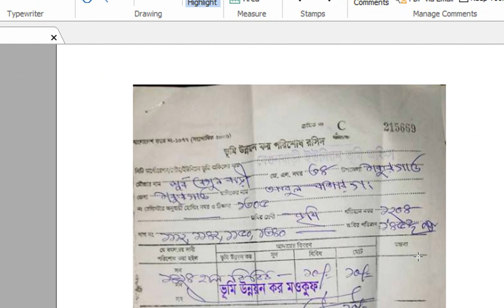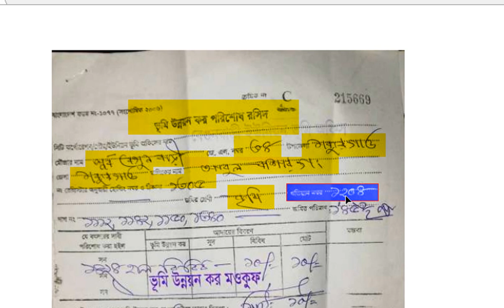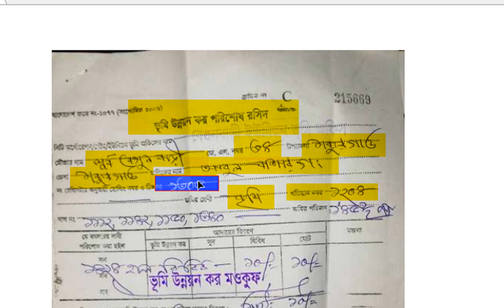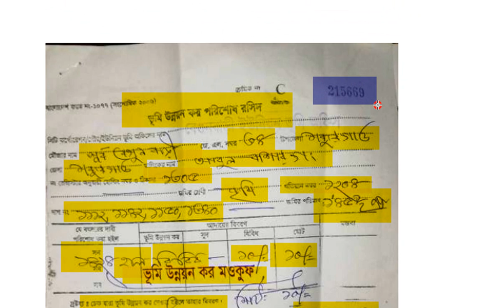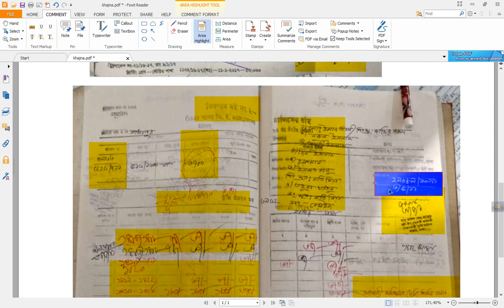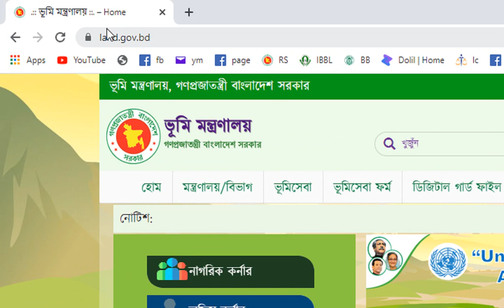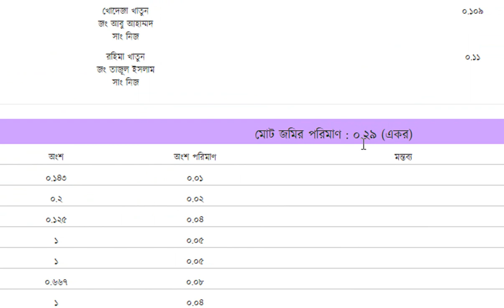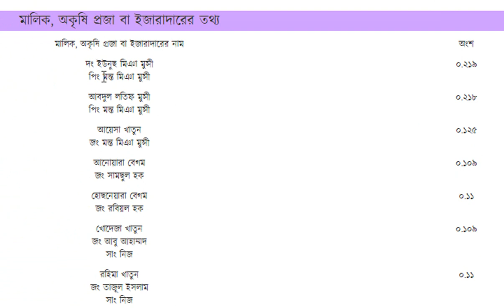খাজনার দাখিলা // মালিকের বহি//আর এস খতিয়ান // নামজার বাতিল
খাজনার দাখিলা
মালিকের বহি
আর এস খতিয়ান
 নামজারি বাতিল
নামজারি যাচাই
নামজারি কি
নামজারি মামল
নামজারি ফরম
ই নামজারি কি
নামজারি করতে কি কি লাগে
নামজারি খতিয়ান চেনার উপায়
জমি খারিজ করার পদ্ধতি
আর এস খতিয়ান // নামজারি বাতিল
নামজারি যাচাই
নামজারি বাতিল
বি এস খতিয়ান সংশোধন মামলা
নামজারি মামলা
ফ্ল্যাট নামজারি
নামজারি ফরম
ই নামজারি করার নিয়ম

 About land guru
satkahon land   is online base land and law  related channel.the channel providing you online help for land problem .